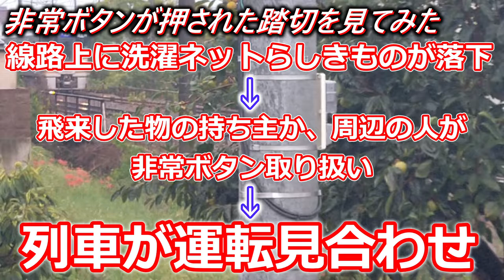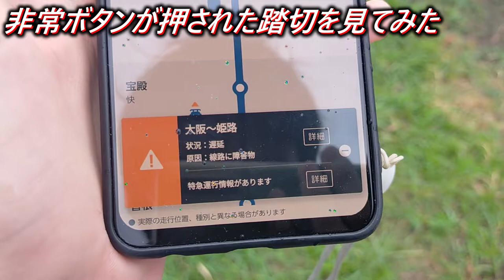【緊急】非常ボタンが押された踏切を見てみた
公開2022年10月9日
『ちょっと緊急で動画撮ってるんですけど…』

🔳各リンク集📎
●ホームページ（ブログ的な）

🔳自己紹介